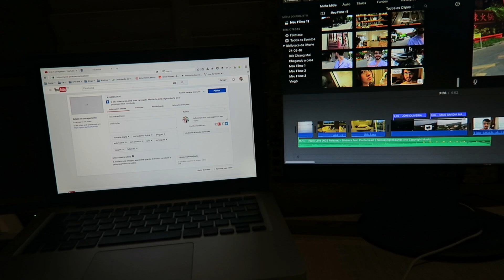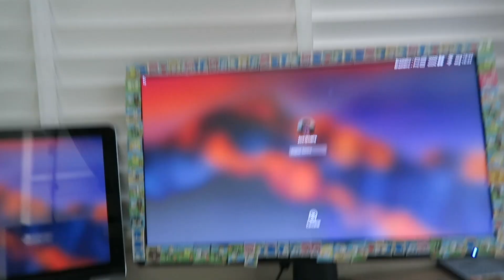Alugar uma Moto em Chiang Mai, Tailândia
Alugamos uma scooter aqui em Chiang Mai e fomos dar uma volta pela cidade com destino à nossa escola de Hand2Hand Combat para assinar alguns documentos, pois amanhã é dia de ir na emigração para renovar o visto tailandês por mais 3 meses.

Como sempre as meninas do Hand2Hand foram super atenciosas, tudo correu super bem! :) Recomendo a quem quiser fazer um visto de estudante por 1 ano na Tailândia.

Se curtiram o video, dêem um like, partilhem e subscrevam o canal.
Um abraço!